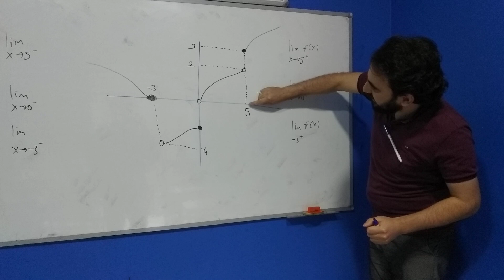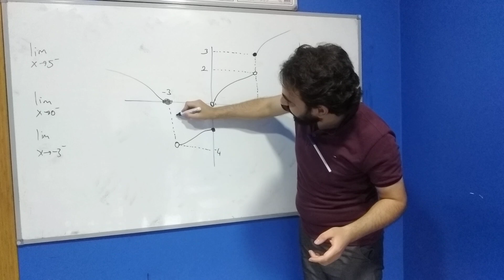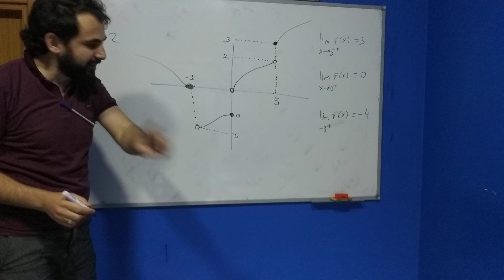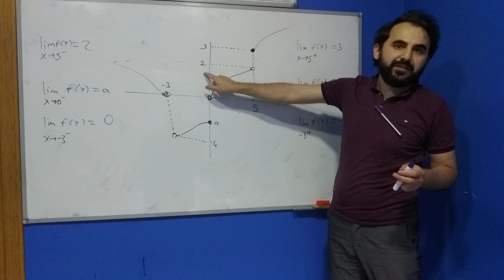Limit Grafik Sagdan Soldan Yaklasimi Karistiran Arkadaslar Ayt Limit Konu Anlatimi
Limit kavramı,
Limit konu anlatımı,
Limit,
Limit sınırsız yaklaşma,
limit kuralları,
limit nasıl alınır,
Limit konusu zor mu,
Limit hangi durumlarda gereklidir,
soldan limit denir,
Limit 1- Şenol hoca,
Limit konu anlatımı tamamı,
Limit 1,
12.sınıf matematik,
Limit ve süreklilik Konu anlatımı,
Limit ve Süreklilik Konu Anlatımı ve Soru çözümü,
İstembil Matematik,
Limit Konu Anlatımı PDF,
Limit Konu Anlatımı,
Limit Özellikleri,
Limit tanımı,
Limit alma Kuralları ve Örnekleri,
Limit PDF,
Limit ve Süreklilik Soruları,
Limit Konu Anlatımı Üniversite,
Limitin Özellikleri,
Limitin Özellikleri(Video),
Limit 5,
Limit nasıl alınır?,
Limit ne zaman sonsuz olur?,
Hangi durumlarda limit yoktur?,
Soldan limit nedir?,
Limit çeşitleri,
Fonksiyonun limiti,
Sabit sayının limiti nedir?,
Sürekli süreksiz limit,
Limit sağdan soldan yaklaşma soruları,
Limit Bölme işlemleri,
Limitin tanımı(epsilon delta),
limit kuralları 0/0Limit 1 | Bebek Adımları | Rehber Matematik,
Limit ve Süreklilik Son 15 Yılın Çıkmış Soru Çözümleri - APOTEMİ YAYINLARI,LİMİT VE SÜREKLİLİK-2 | PDF |PARCALI VE MUTLAK DEĞER 0/0
AYT ne demek?,AYT kaçıncı sınıf?,AYT neye yarar?,AYT hangi dersler var?,
Tonguç AYT Kitapları,AYT haberleri,AYT Matematik Konuları,
türev soru çözümleri,
türev soru çözümü üniversite,
trigonometri ceyhun hoca,DERECE ÖĞRENCİSİ GÖZÜNDEN TYT MATEMATİK DENEMESİ ÇÖZÜMÜ!
tyt biyolji,
ayt biyoloji,
tyt kimya,
ayt kimya,
12.sınıf türev,
12.sınıf limit,
ayt fizik,
fizik,
tyt fizik,
ayt edebiyat,
ayt tarih,
ayt felsefe,
ayt coğrafya,
yks kimya,
yks biyoloji,
yks tarih,
yks matematik,
ayt matematik,
ayt deneme,
ayt matematik denemesi,
ayt çalışma,
ayt,
ayt nasıl çalışılır,
rehber matematik,
mert hoca,
tunç kurt matematik,
matematiğin fatihi,
matematiğin güler yüzü,
ösym çıkmış sorular,
ayt din kültürü,
ayt fullemek,
ayt youtube kanalı,
rehber matematik limit,
mert hoca limit,
ayt vip fizik,
vip fizik,
israil